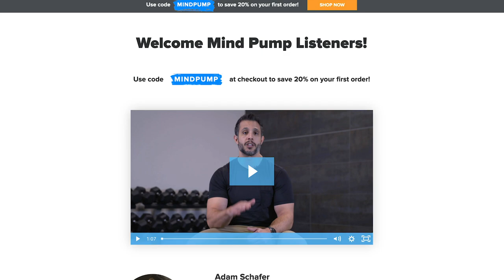#1370: The 4 Reasons Your Butt is Not Building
* The JLo effect. (2:25)
* The 4 Reasons Why People Struggle to Build Their Butt. (3:45)
    * #1 - Exercise selection. (8:35)
        * Not all exercises are created equal. (10:15)
        * The BEST butt building exercises. (13:55)
    * #2 - Poor muscle recruitment patterns. (19:23)
    * #3 – How your programming is designed. (26:22)
        * Cardio is NOT your friend. (29:28)
        * The value of hiring a good trainer. (31:29)
    * #4 – Poor nutrition. (33:23)
        * Where do I start? (35:08)

How To Build A Bigger Butt – Mind Pump Blog

Is Warming Up Before A Workout Necessary? - Mind Pump Blog

Why You Need to Mix Rep Ranges After Periods of Training – Mind Pump Blog

Which Is Better: Low Reps Or High Reps? - Mind Pump Blog

People Mentioned
Jennifer Lopez (@jlo) on Instagram